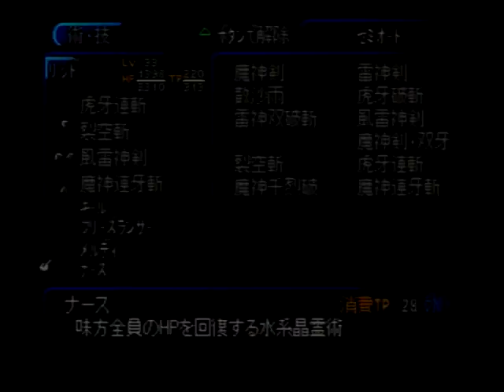テイルズオブエターニア #19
ストーリー
オルバース界面を境に対面する2つの世界インフェリアとセレスティア。
インフェリアの片隅の村に住むリッド・ハーシェルとファラ・エルステッドは、ある日、セレスティアから落下してきた謎の機械に乗った少女メルディと出会う。
メルディを追って現れた謎の敵の襲撃を受けた2人は、村長からメルディを追い出すよう言われ、一緒に村を出ることを決める。
やがてリッドたちは遥か過去から続く因縁と2つの世界の危機を知る事となる…。

テイルズ サブチャンネル